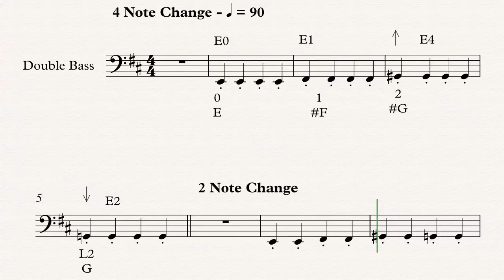W Bass - C or E String - string g low 2 - C String F high 3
The C and E string each contain specific whole and half step variations. Practicing by matching your instrument playing with the sheet music.

Hyphen or - denotes a half step and fingers should be closer together
E string - E F-g or E
C String - E-F G or E F-G